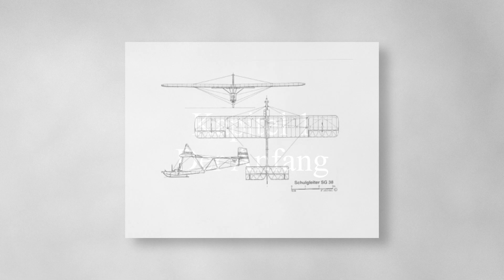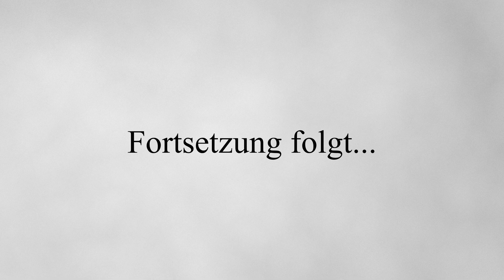Das Bodenbuch - Der Anfang - Teil 1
Erzählungen eines begeisterten Fliegers.

Autor: Lutz Meier